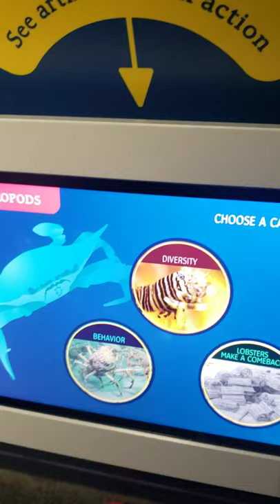Lobster in Aquarium